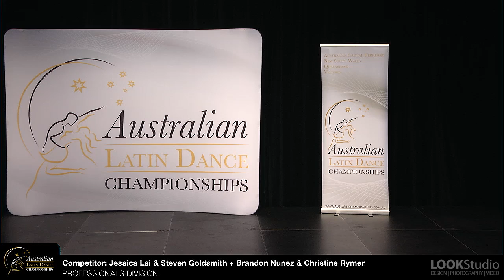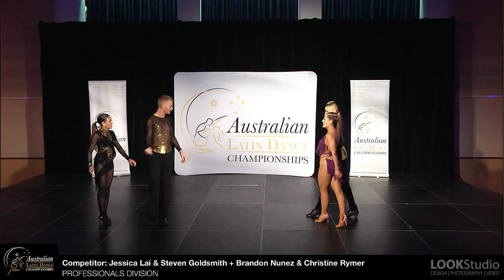Open Salsa Couple - Freestyle- Standard_Jessica Lai & Steven Goldsmith _ALDC2017